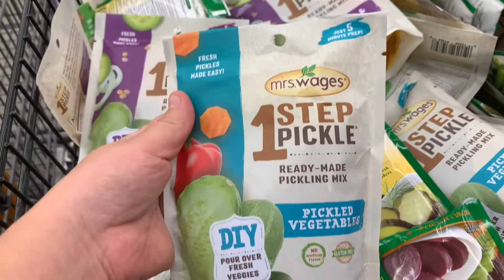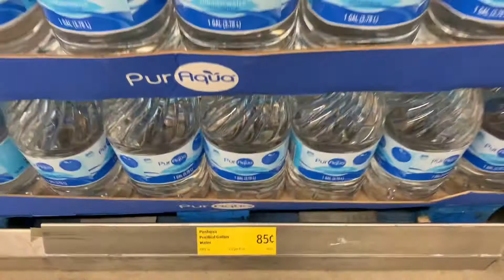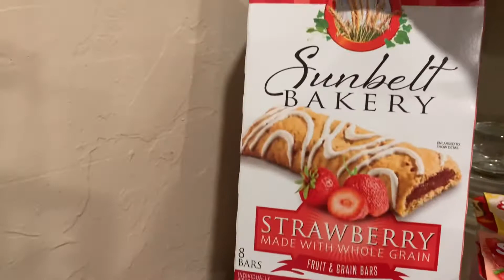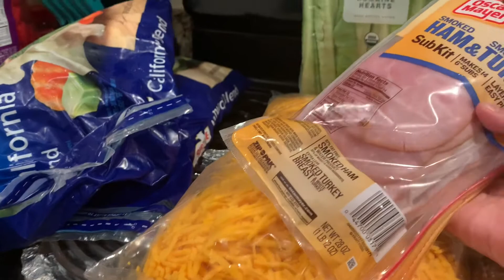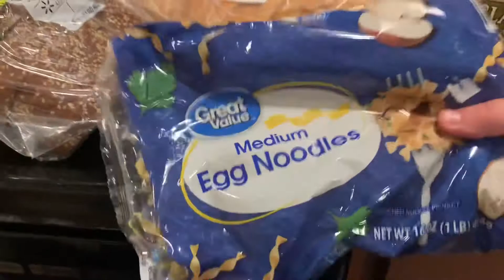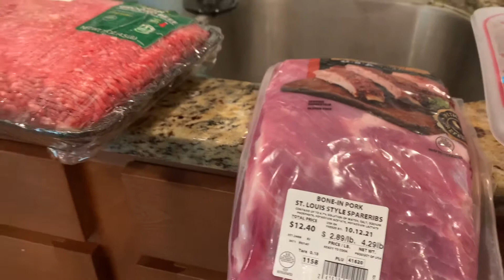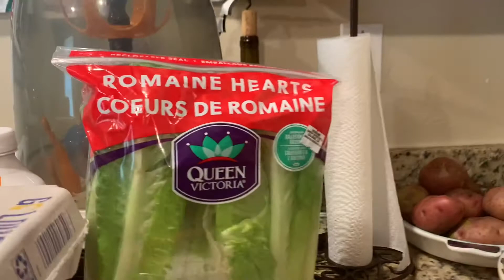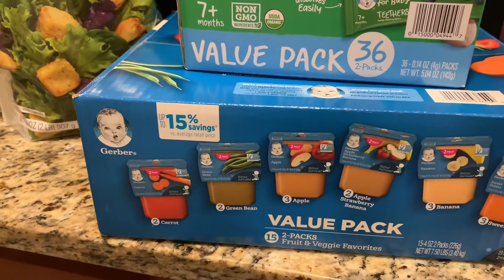Grocery Shopping and Haul